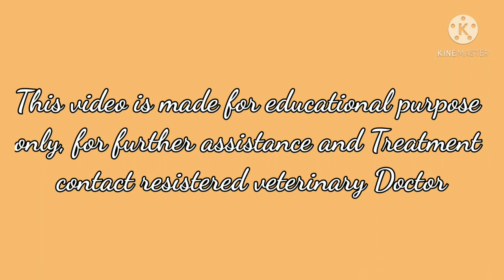Simple rope method to Prevent prolapse after calving in dairy cow's and Buffolo's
Most common problem in dairy cattle and baffolo it is life threatening case in field condition.